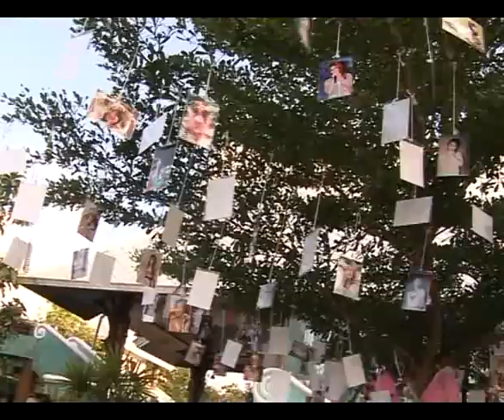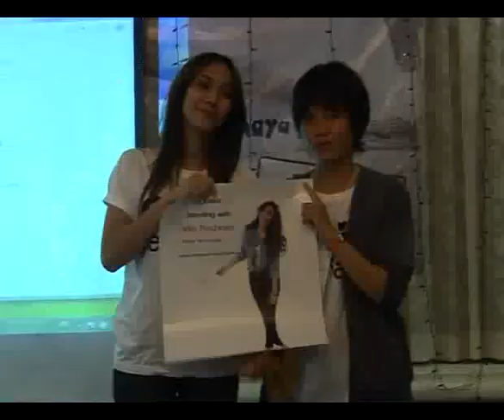Live New Live SiamDara Meeting#1 "Min Pechaya"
กิจกรรมมิตติ้งแฟนคลับ ของ มิน พีชญา